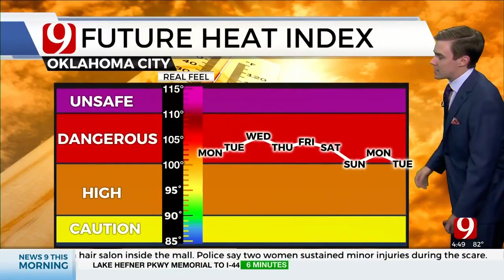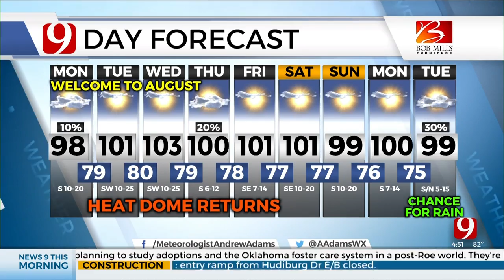Monday Morning Forecast With Andrew Adams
News 9 Meteorologist Andrew Adams has a look at your Monday morning Oklahoma City weather forecast.